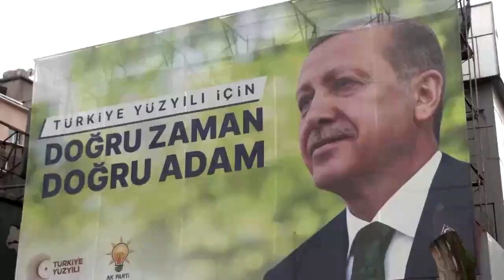Türkei: Präsident Recep Tayyip Erdoğan bangt um seine Wiederwahl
Kurz vor der Wahl am Sonntag steigen die Chancen auf einen Machtwechsel. Laut Umfragen liegt Erdoğan deutlich hinter seinem Herausforderer Kemal Kılıçdaroğlu.

Bildrechte Thumbnail: Yves Herman/Reuters